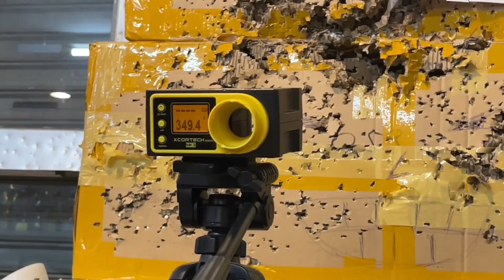THOMPSON CHICAGO M1A1 ค่าย CYMA รุ่น CM.051 บอดี้โลหะ+ประกับพลาสติกลายไม้สวย ปืนบีบีกันไฟฟ้า